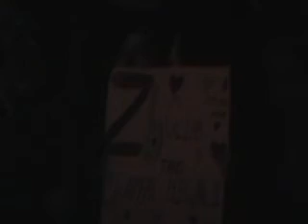GRUPO ZB BRINDYS Y LOS ACOSTA EN ATOYATEMPAN PUEBLA GIRA PROMOCIONAL